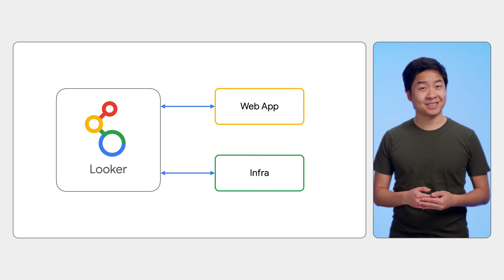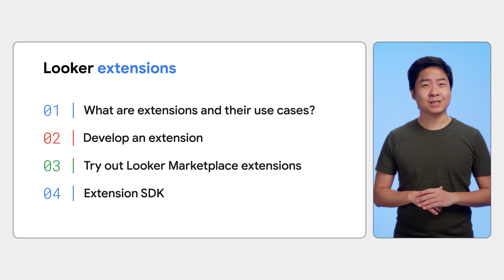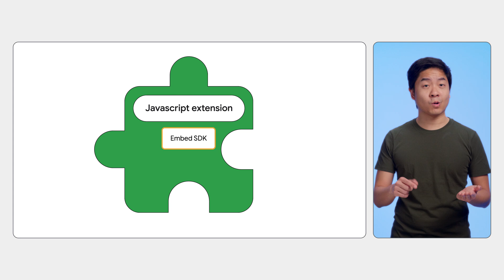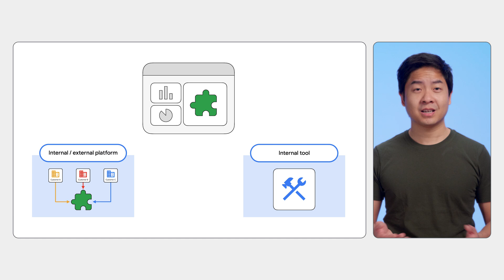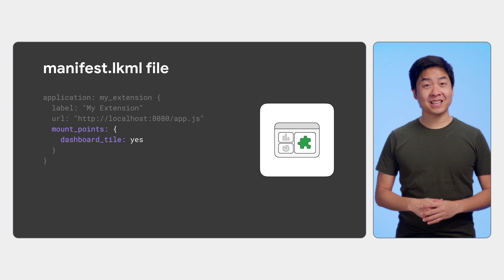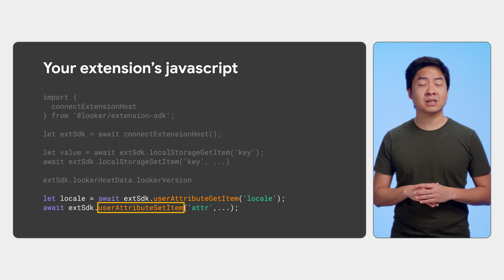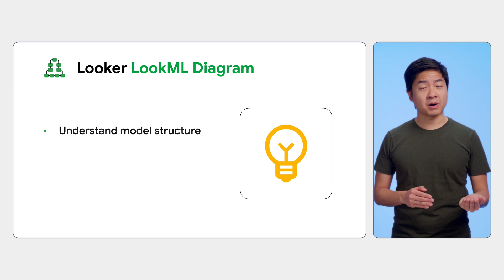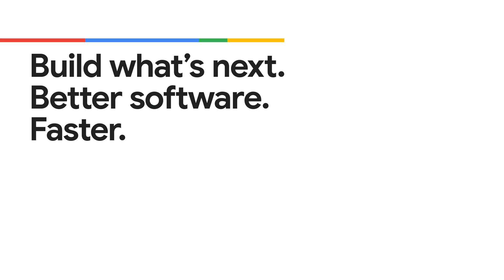Develop with Looker Extensions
Build custom data web applications quickly on the Looker platform. In this episode of Develop with Looker and Looker Studio we walk through how to add custom functionality to Looker with the Looker extension framework. Watch to learn how you can develop applications integrated with Looker.